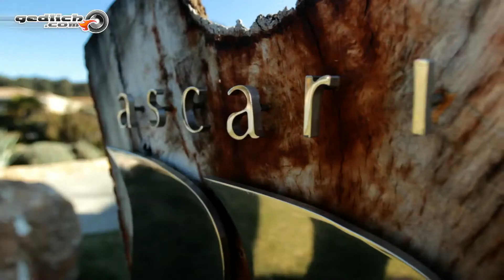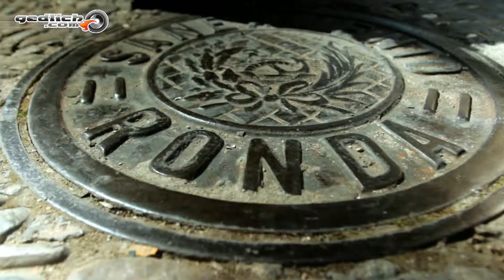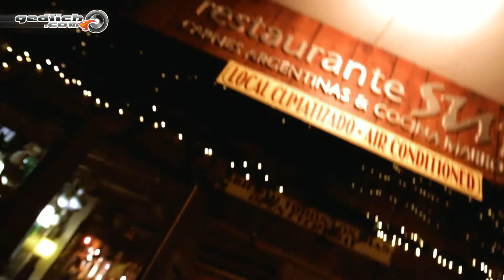Gedlich.com Endless Summer Ascari Race Resort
Endless Summer
Mit Gedlich.com den Winter zum Sommer machen und die Fahrsaison auf das ganze Jahr verlängern